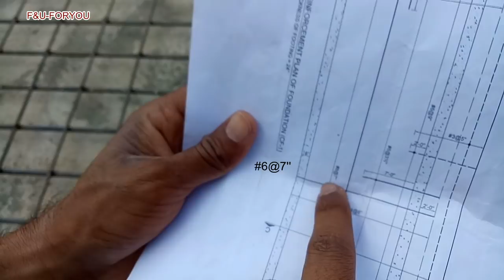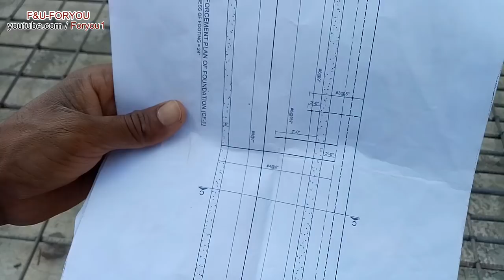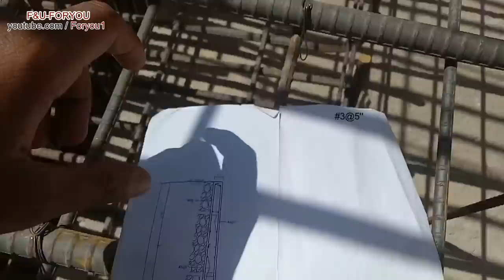Supervision of retaining wall according to drawing plan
in this lecture i show you how we check the reinforcement of retaining wall at site according to drawing plan. it is very important to watch and understand it because in future you will supervise these type of structures. so check it our.

BS-Civil technology tutorials...B-Tech Civil tutorials. DAE Civil tutorials...Quantity surveying tutorials. civil designing tutorials. all available on this platform.
Thanks For supporting or start learning with us!!